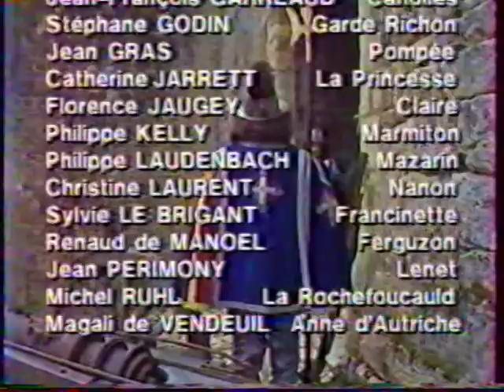La Guerre des Femmes - episode 7 (1986) avec Gérard Chambre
la Guerre des Femmes - 1650 à 1653, pendant la Fronde -  réalisé par Pierre Bureau
Episode 7 1986 une co-production A2-SFP
avec :
Jean-François Garreaud (Baron de Canolles), Christine Laurent (Nanon de Lartiques),Gérard Chambre (Roland de Cauvignac, le frère de Nanon) Florence Laugey ( Claire de Cambes) Philippe Laudenbach (Cardinal Mazarin), Magali Vendeuil, Catherine Jarre, Yvonne Clech, Jean-François Calvé, Stéphane Chamard: Louis XIV enfant.
Résumé:
L'histoire politique racontée dans La guerre des femmes paraît simple : en 1650, la reine Anne d'Autriche et Mazarin font emprisonner le prince de Condé. L'épouse de celui-ci, entourée de quelques fidèles, se soulève; des affrontements ont lieu dans la région de Bordeaux. Bien sûr, le parti du futur roi Louis XIV l'emporte. Guerre des femmes, donc, puisque d'un côté on retrouve la figure de la reine, qui compte également dans son parti la très retorse Nanon de Lartigues, maîtresse influente du duc d'Épernon; de l'autre côté, la princesse, soutenue par madame de Tourville, figure caricaturale dont chacune des interventions permet à Dumas d'exercer son sens de l'ironie, et par la douce vicomtesse Claire de Cambes. Toutes ces femmes «jouent aux hommes» afin de tenter de prendre ou de conserver le pouvoir.